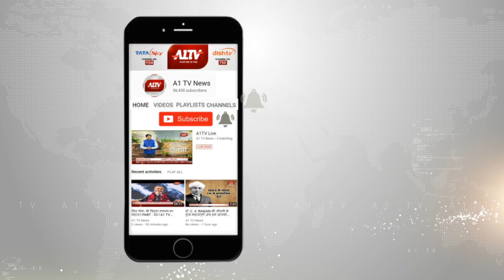जयपुर : स्मार्ट सिटी के कार्यों में बड़ी लापरवाही | A1TV News